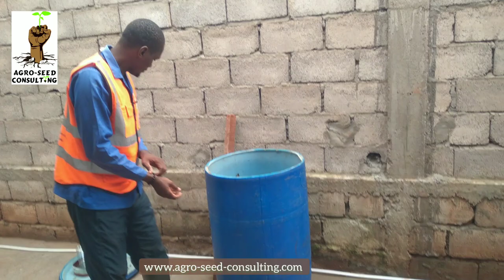Comment produire soi-même à 0,0000F son propre biofertilisant grâce à tithonia (Étape 4)